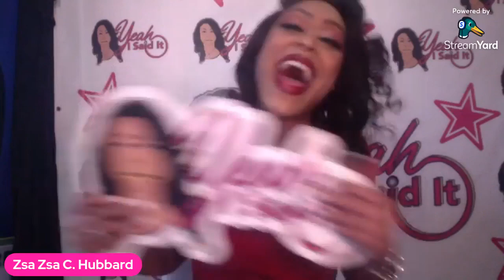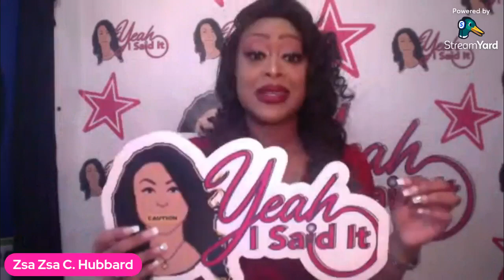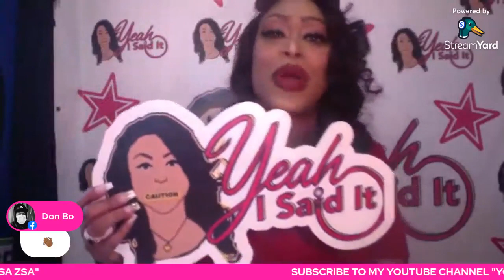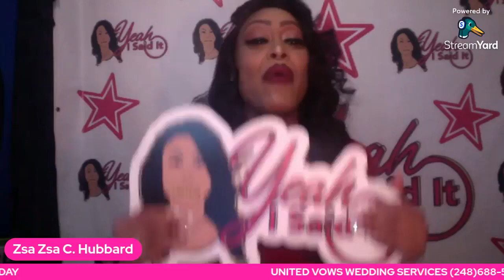Yeah I Said It Podcast Radio "DONT WASTE IT" with Zsa Zsa C. Hubbard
Yeah I Said It Podcast Radio 📻 👂🏾

"DONT WASTE IT" 🎯🎯🎯🎯🎯

with Zsa Zsa C. Hubbard 👸🏾💋🎙

Every season in our lives will challenge us or change us!!! 🎯🎯🎯🎯🎯🎯🎯🎯🎯🎯
Sometimes those seasons will feel like we wasted
TIME ⏳
LOVE ❤️
MONEY 💰
ENERGY 🔋
on the WRONG PEOPLE!!! 🧐
DONT waste time reflecting on what happened but more importantly how it happened and what to do to prevent it from happening again! 💯💯💯💯
There are some things & people you won’t get back….so value the people that are here and do the things that make you happy! 🎁
When your desire matches God…you have No Time to hate or hinder someone else growth in fact….when they match God there are things that don’t even matter bcuz if you invest in that energy it will be a waste! 🏆🎉🎊🤦🏾‍♀️🙏🏾🙌🏾🙌🏾🙌🏾🙌🏾🙌🏾🙌🏾🙌🏾🙌🏾🙌🏾🙌🏾
In 2022 DO WHATS BEST FOR YOU 🎯💯❤️🚀🚀🚀🚀🚀